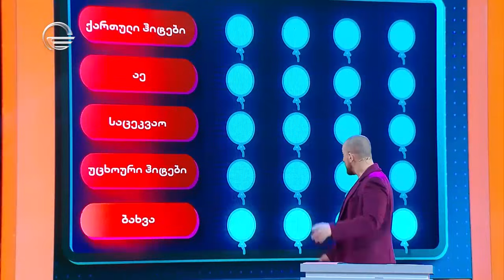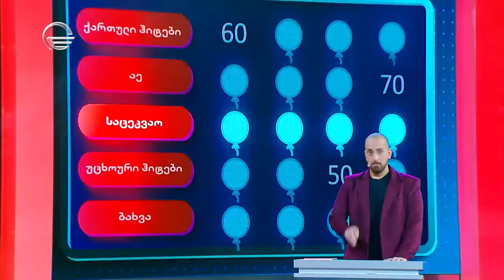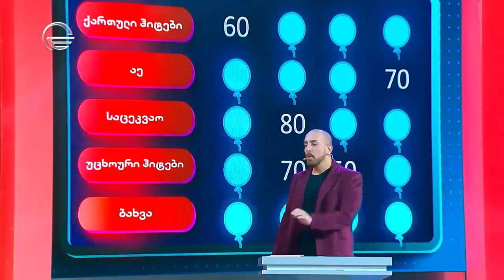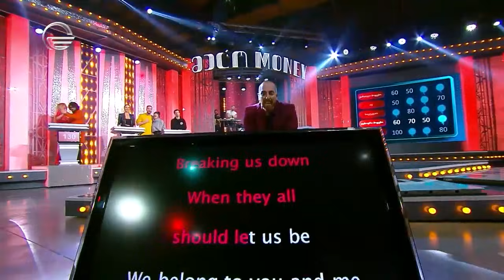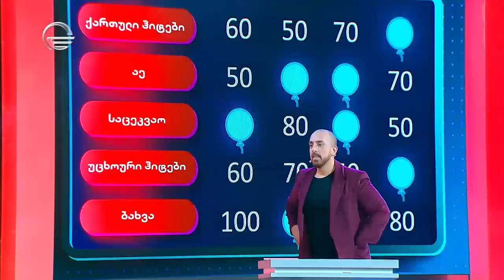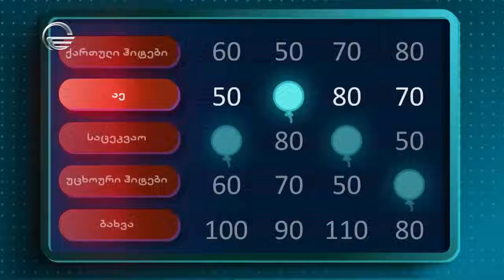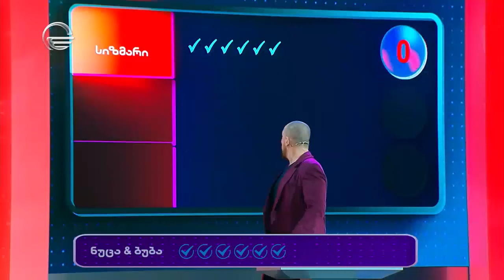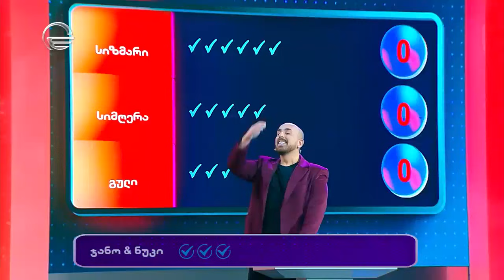მელოMoney | გადაცემა სრულად | 3 აპრილი